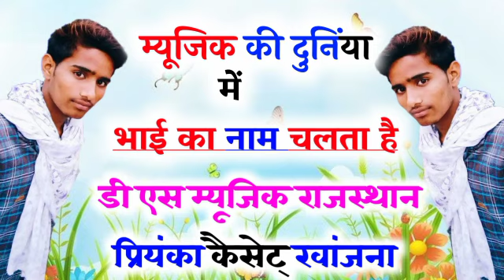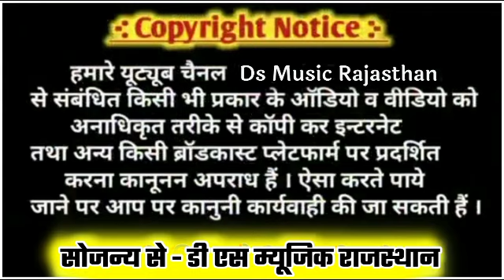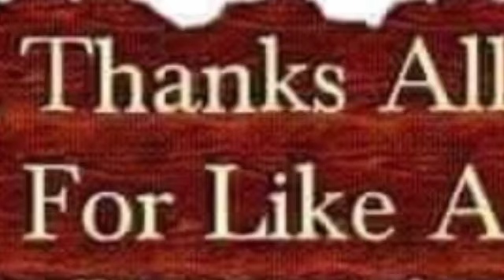Song (503) Singer Hanuman Gurjar // थारी हमरा सु मनराज सरसों काट ब आयी //uchhata song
❖Song :-  थारी हमरा सु मनराज सरसों काट ब आयी

❖Singer :-  king of dj Hanuman Gurjar
❖Artist :-    MEGHRAJ TANWAR
❖Writer :- VICKY RAWANJNA
❖Dop:- VICKY
❖Label :- DS MUSIC RAJASTHAN
❖Editor :- VICKY RAWANJNA,MO.9351503958
❖Category :- Music
❖Director :- DEVA GURJAR M.9887344493
❖Producer :- VICKY RAWANJNA
❖Digital Partner :- WHITE GOLD
❖Present's By - DS MUSIC RAJASTHAN
❖Managed By :- VICKY RAWANJNA

◆Music Label & Copyrights :- ©PRIYANKA CASSETTE ©
◆Contact Company (Person) :- VICKY RAWANJNA

             Youtube owner
   ◆◆◆VICKY RAWANJNA ◆◆◆

Follow us on: